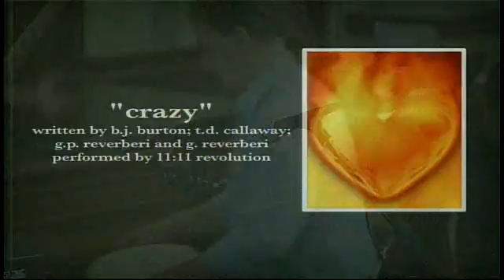May 20, 2012 - 11:11 celebration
eleven:eleven celebration worship in Wesley Hall at 11:11 am at First United Methodist Church in Fort Worth, Texas